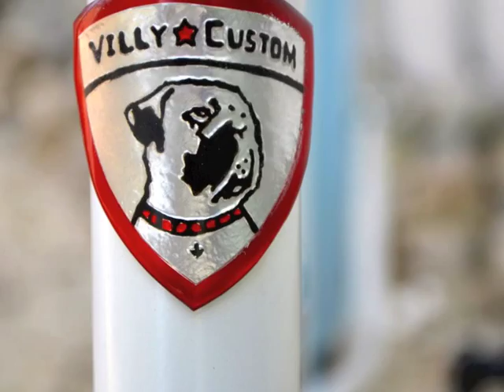Villy Customs Custom Beach Cruisers Front Page Video